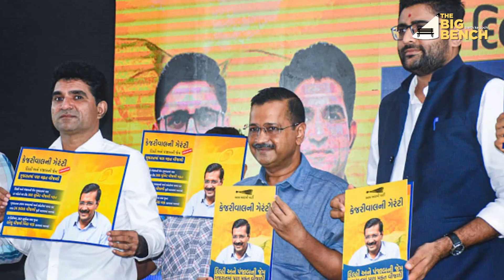न पुलिस पास न प्रशासन, फिर काहे का शासन?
जिस बिल को पास न होने देने के लिए अरविंद केजरीवाल ने अपनी पूरी ताकत झोंक दी,वो बिल राज्यसभा में पास हो गया है, इस बिल के पास होने के बाद अरविंद केजरीवाल के पास दिल्ली में ट्रांसफर पोस्टिंग का अधिकार नहीं रहा, अब अरविंद केजरीवाल एक तरह से दिल्ली के बॉस नहीं रहे, तो फिर सवाल ये है कि अब अरविंद केजरीवाल क्या करेंगे, और ये बिल क्या केजरीवाल की 24 वाली राजनीति को बदलने वाला है ?